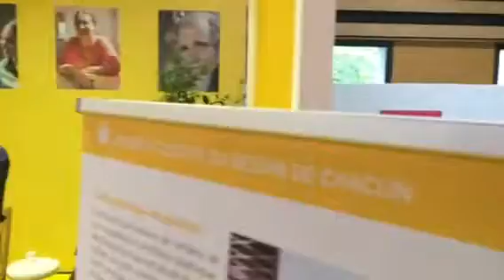Une réussite pour le village de l'innovation sociale et solidaire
Pour la première fois sur un congrès de l'Union Sociale pour l'Habitat :  un village de l'innovation sociale et solidaire. 6 maisons, une place, 120 projets et des milliers de rencontres et d'échanges. C'est une évolution importante pour notre mouvement professionnel... Et, à la fin, cela donne ça !